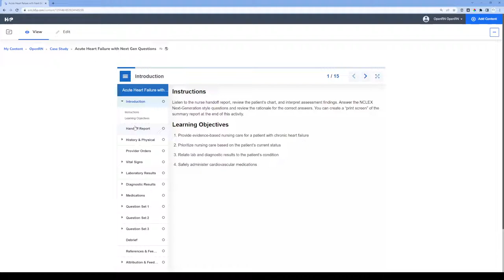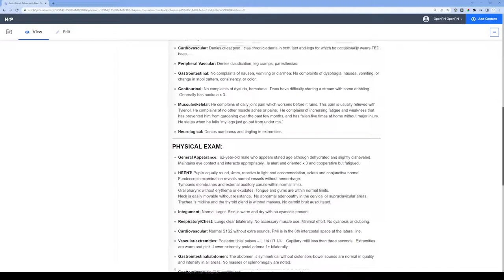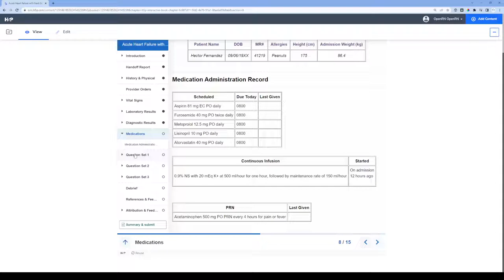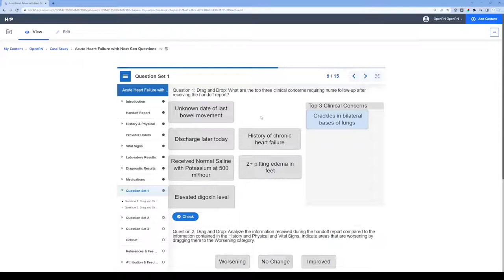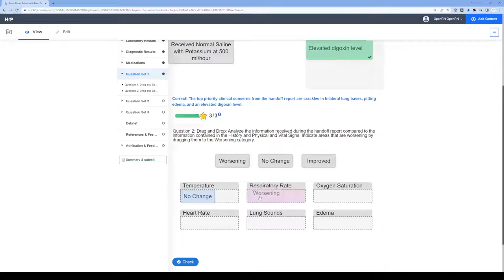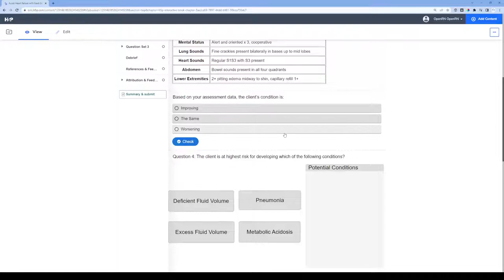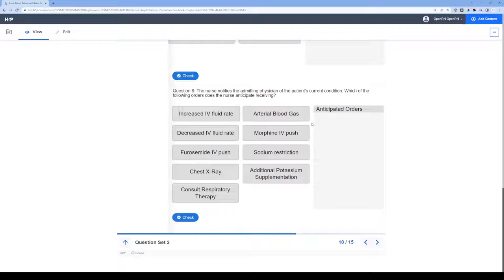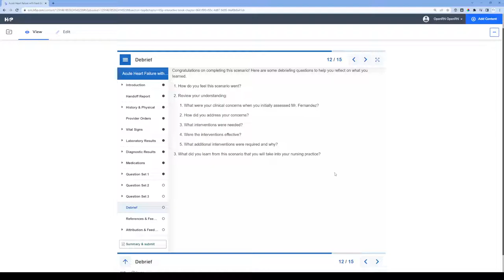INACSL22 Demonstration of Acute Heart Failure Case Study